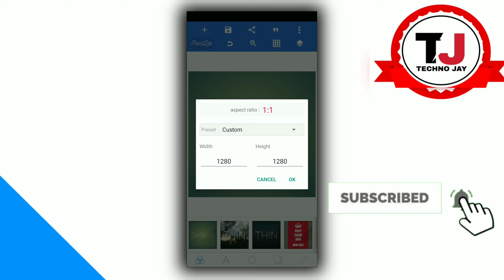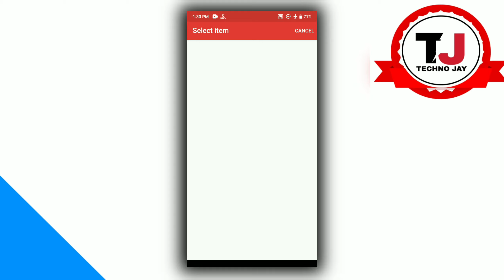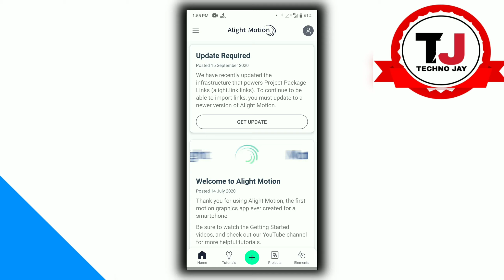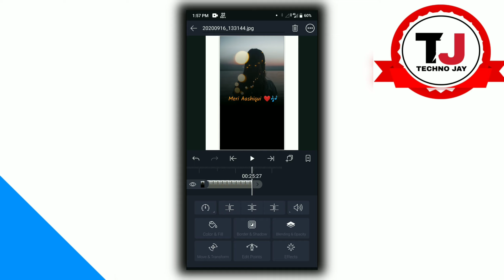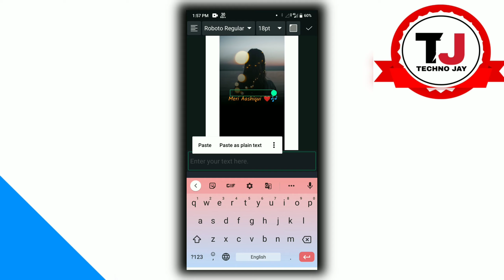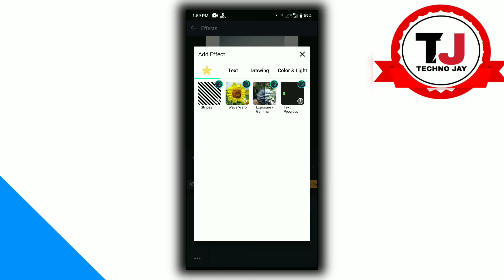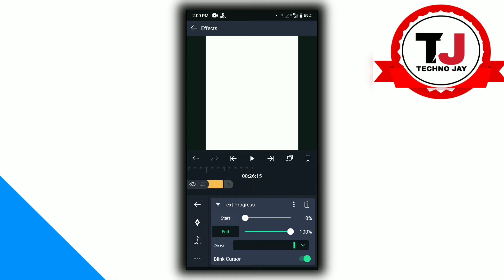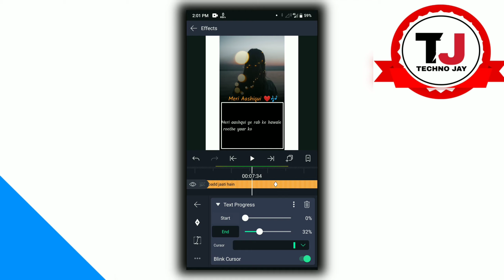How to make trending Instagram typing text lyrical status || Alight Motion Status editing